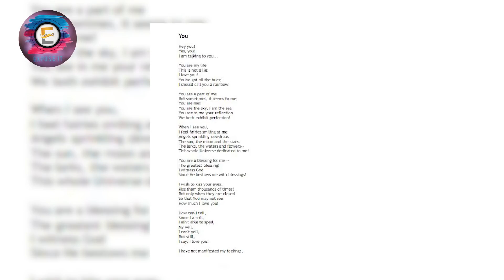Junaid Hafeez Blasphemy Decision | Expose It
Who is Junaid Hafeez ? What Allegation on him ? | Expose It
In this video we tell the compelete story of junaid hafeez who is lecturar in bahauddin zakariya university multan. A district and sessions court on Saturday sentenced Junaid Hafeez, a former university lecturer in Multan, to death on blasphemy charges.
Pakistani academic Junaid Hafeez whole Story and decision have look in this video
 جنید حفیظ کون ہے جانئے اس ویڈیو میں